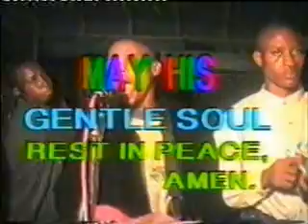late Richard Okide; led by Okwuonyenchi (post production )